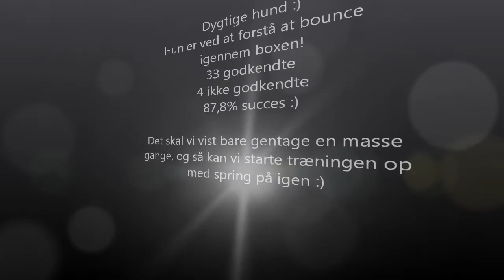Cider A-box træning 17. dec 2012